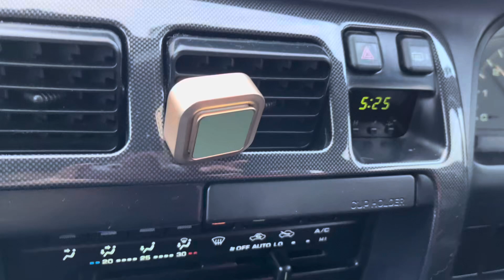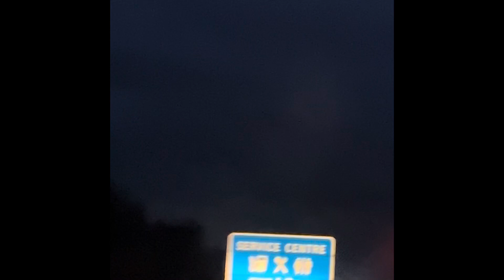Newzealand Travel vlog-Auckland to Hamilton🥝💕ஆக்லாந்து to ஆமில்டன்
வணக்கம்